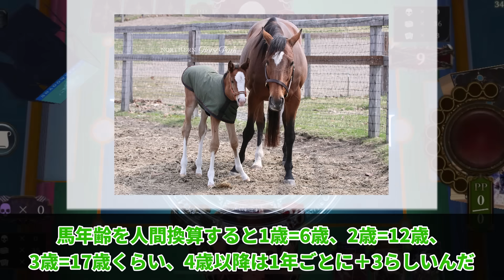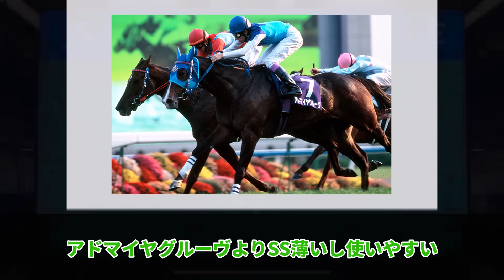「ジェンティルドンナさんが怒ってます」に対するみんなの反応集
今回は